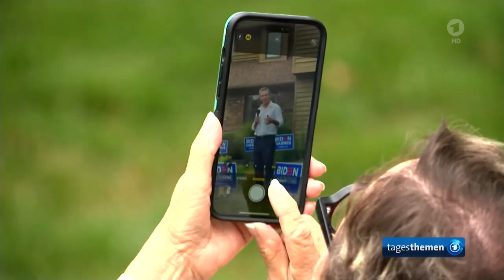Zweifel an Biden dauern an ...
Kommende Woche will eine Gruppe demokratischer Senatoren den Präsidenten zum Rücktritt bewegen.
Doch dieser weigert sich mit der Behauptung das Land auf ein neues Niveau anheben zu wollen, was zweifellos außerhalb seiner verbleibenden Möglichkeiten liegt.

Altersdebatte: US-Präsident Biden gibt Fernsehsender ABC Interview
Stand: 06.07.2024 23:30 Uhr